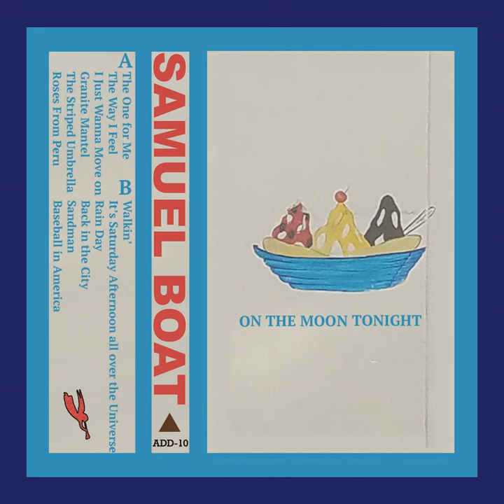Baseball in America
Baseball in America · Samuel Boat

On the Moon Tonight